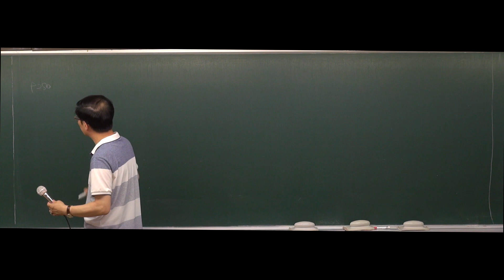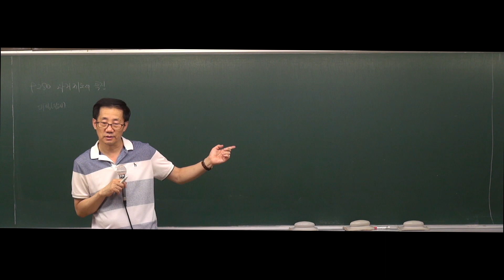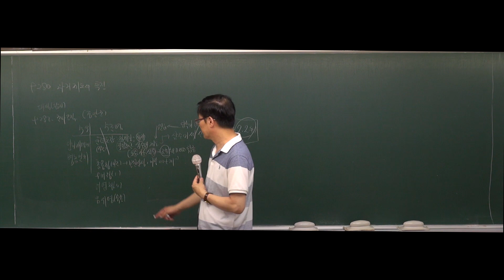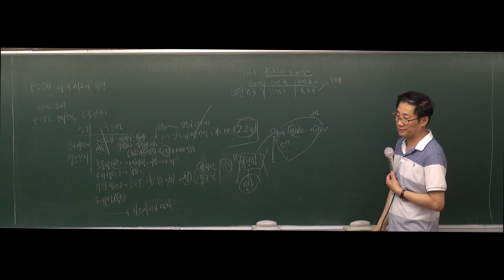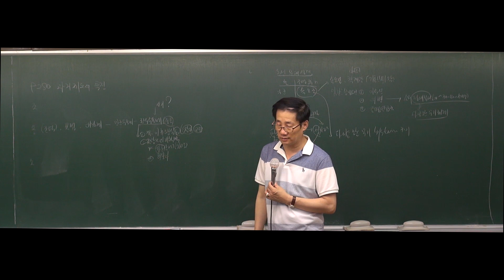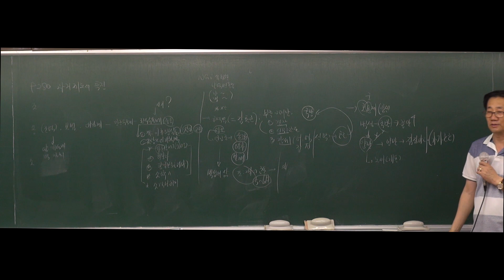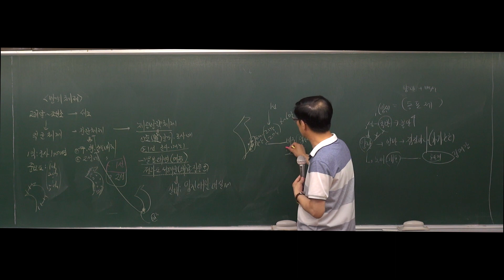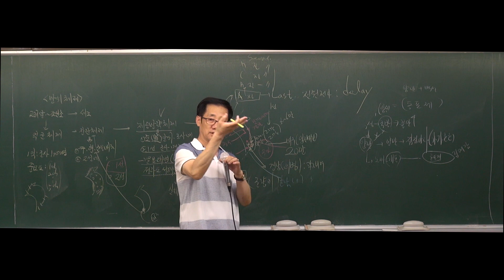[강공방] 2020대비 7,9급 공무원 한국사 기본강의 - 38강 과거제도특징~방위체제(280~285)